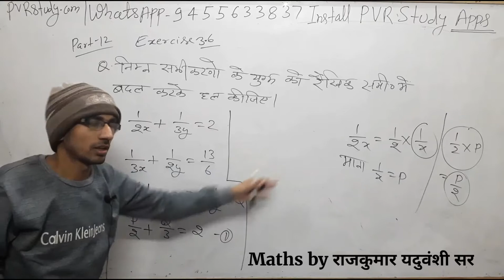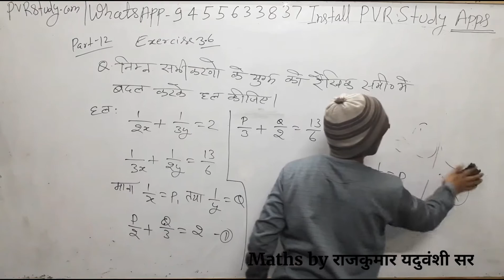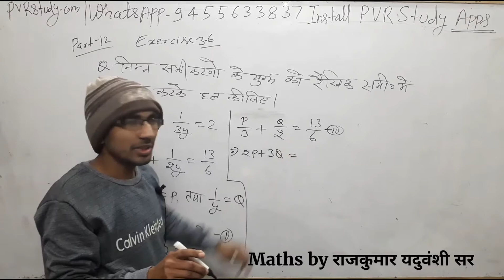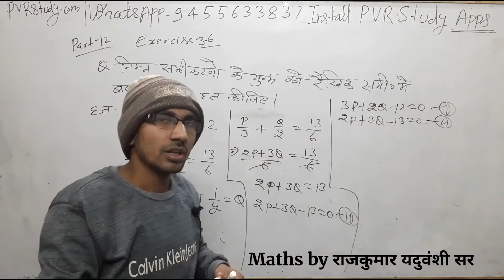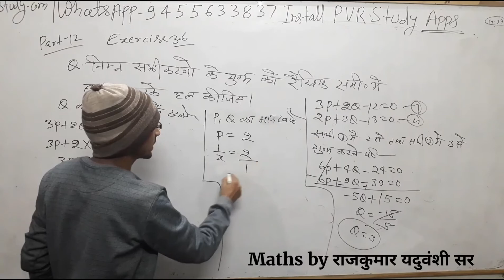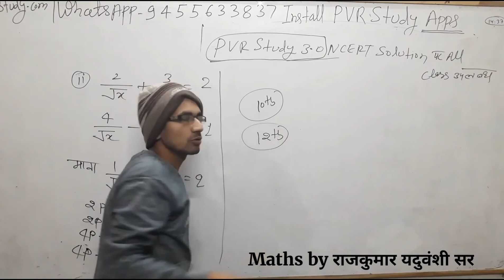8:00am|Class 10th NCERT Maths Exercise 3.6, chapter 3|Part 12|Revision classs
Class 10th NCERT maths,दो चर वाले रैखिक समीकरण कक्षा 10,कक्षा 10 गणित अध्याय 3.5 के लिए एनसीईआरटी समाधान,class 10th ncert maths chapter 3 exercise 3.5,ncert solutions for class 10 maths chapter 3, Exercise 3.5 class 10,कक्षा 10 गणित प्रश्नावली 3.5,class 10 Maths chapter 3,Class 10 online STUDY, Class 10 online coaching,Online koching,linear equation, linear equation in two variable,class 10th maths chapter 3,